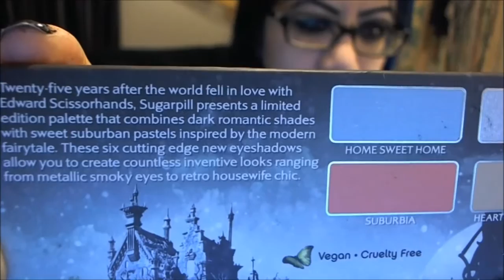Sugarpill score and swatches/ Edward Scissorhands pallete